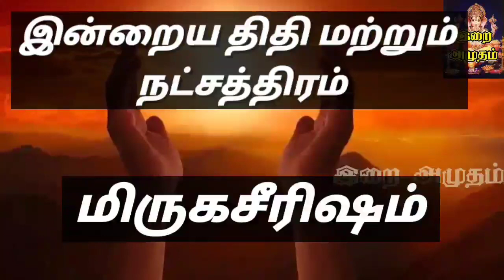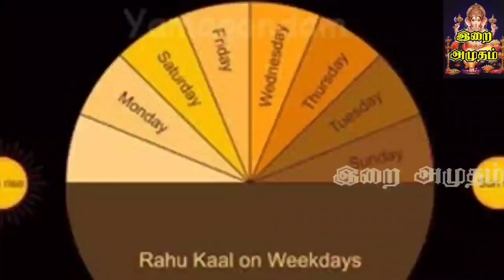02.11.23 இன்றைய பஞ்சாங்கம் | Today Panjangam